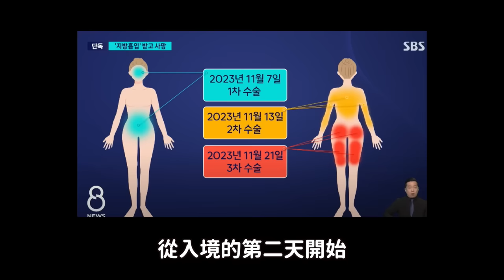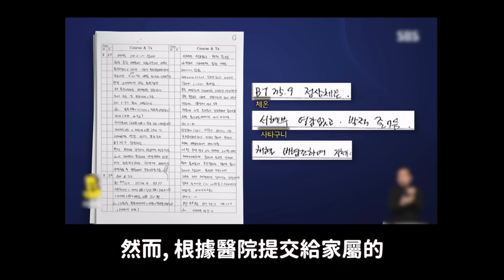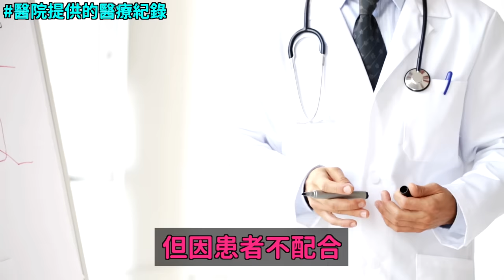中國女性在首爾整形外科 抽脂後的悲慘結局｜DenQ